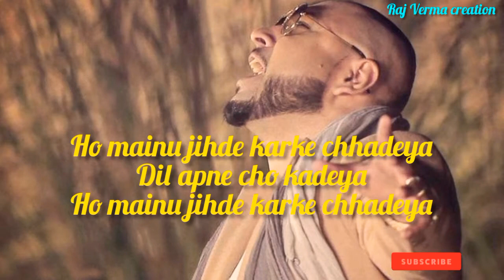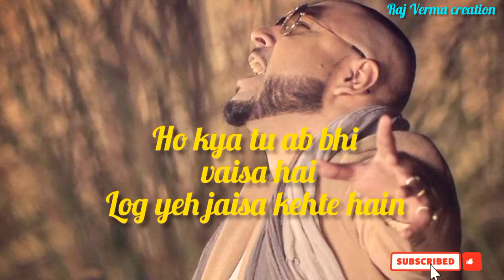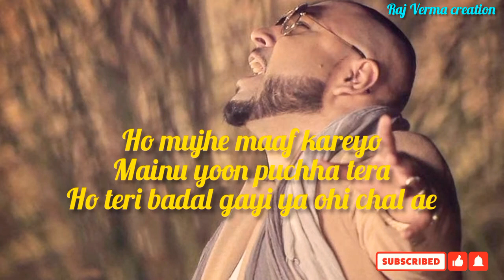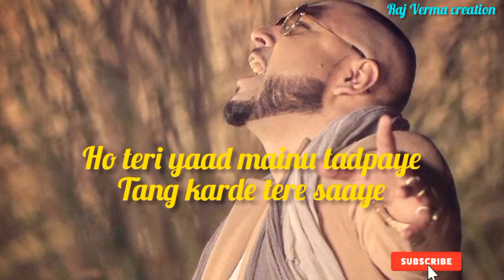Besharam Bewaffa New song lyrics bpraak ❤️(very sad song).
Besharam Bewafa lyrics in Hindi sung and music composed by B Praak. Besharam Bewaffa lyrics are penned by Jaani. Starring Divya Khosla Kumar and directed by Radhika Rao & Vinay Sapru.

Song: Besharam Bewafa Lyrics song Singer: B Praak
Lyrics: Jaani